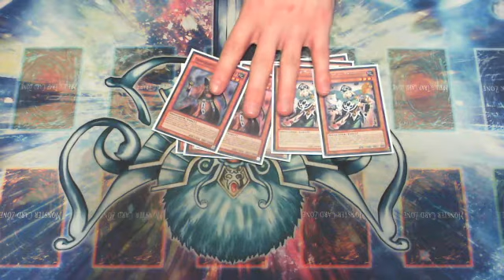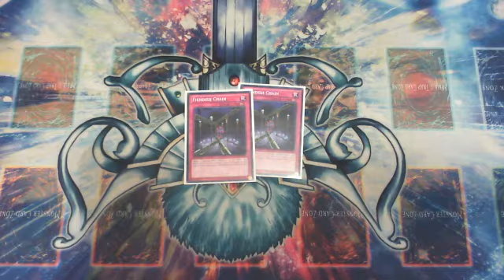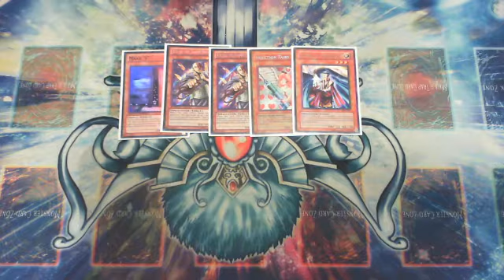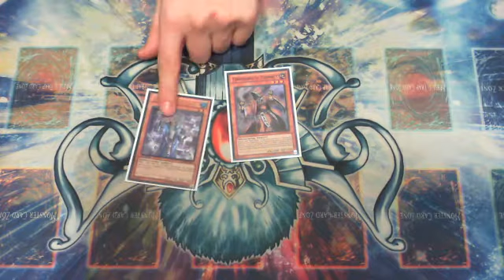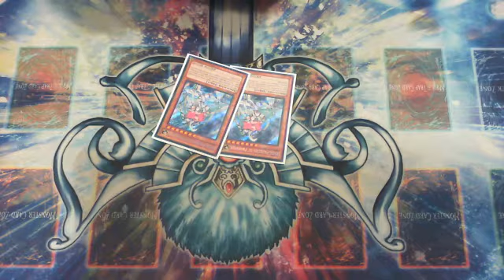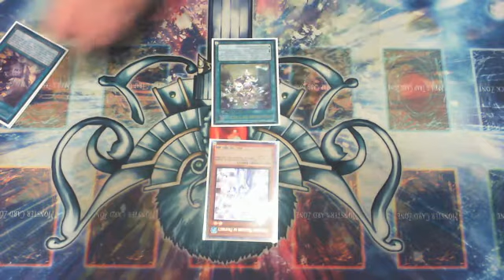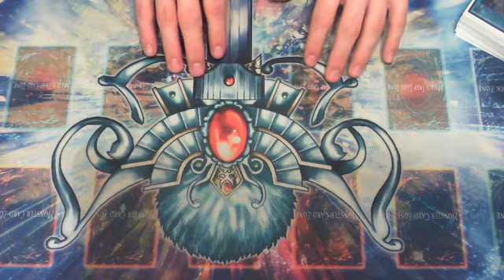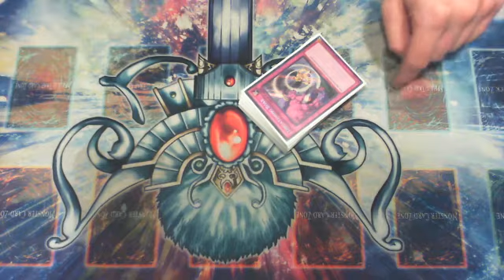Spellbook Profile - YCS Austin Deck Profile/Tourney Report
Briefly go over the deck build that I took to YCS Austin (ending round 8 with 6-2 and losing round 9 of day 1). Go over matches, thoughts on the deck, etc.